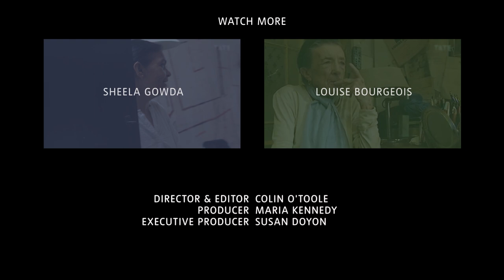Tarek Atoui – 'Sound Is a Physical Phenomenon' | TateShots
Tarek Atoui's experimental and performance led compositions use a combination of computer generated electro-acoustic sounds as well as man-made and historical instruments.

As part of BMW Tate Live, Atoui created a series of new music performances titled The Reverse Collection 2016 took place daily in the South Tank for the first three weeks from the opening of Tate Modern and was recorded and added to the existing sound recordings to create soundscapes that got richer and more complex over the duration of the show.